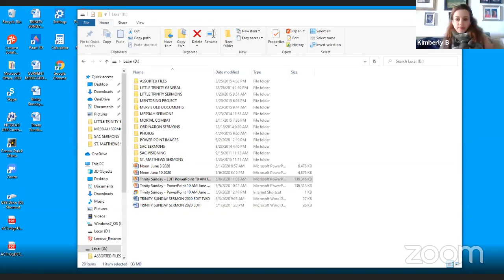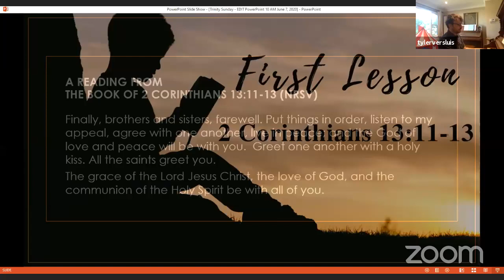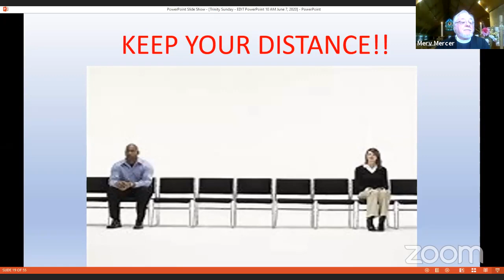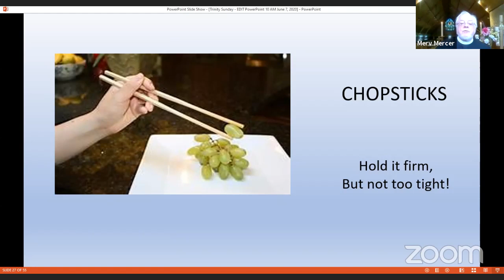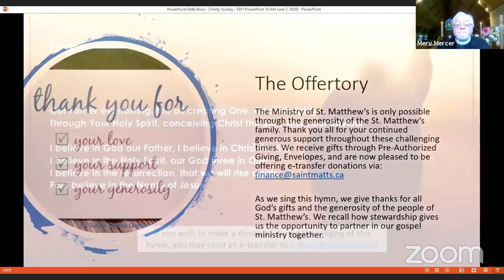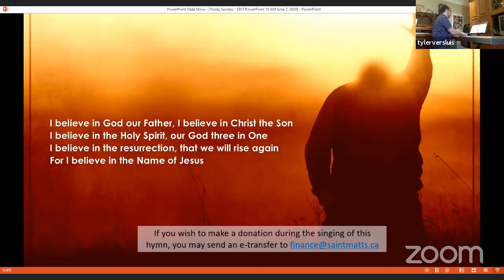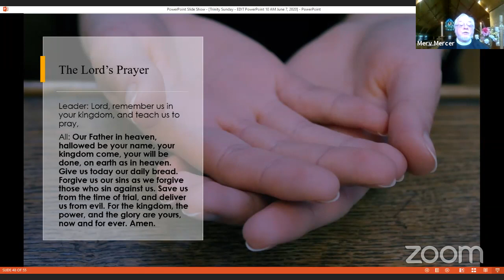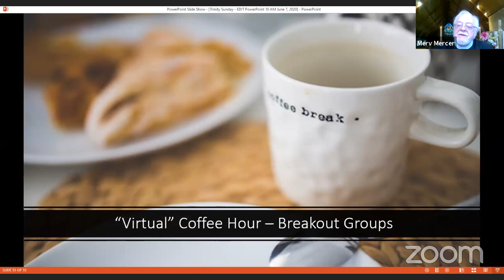Sunday Service June 7th 2020